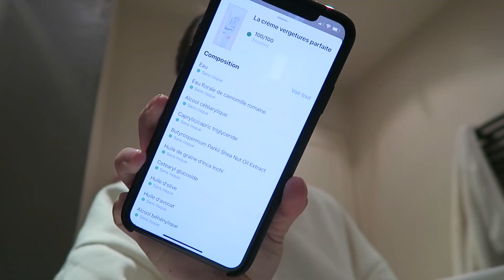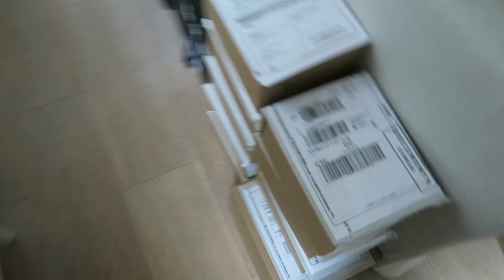VLOG : ON VA VOIR NOTRE BÉBÉ !